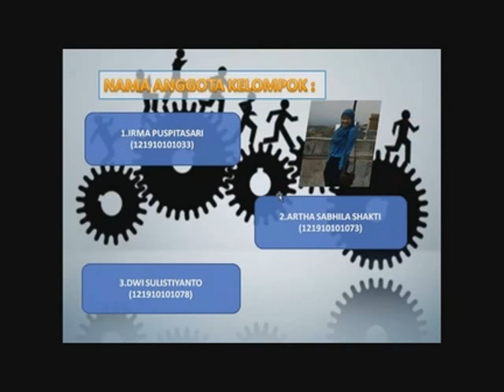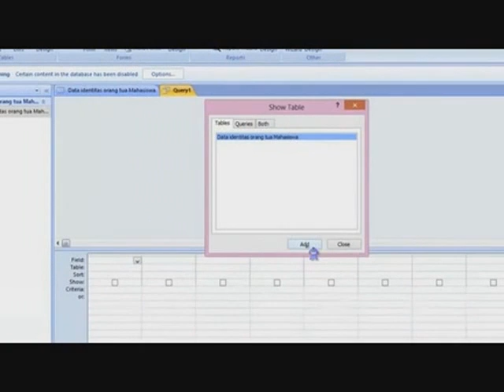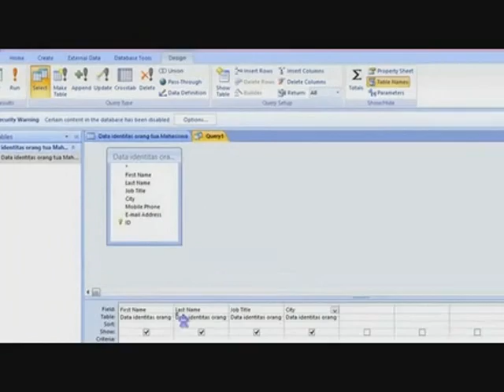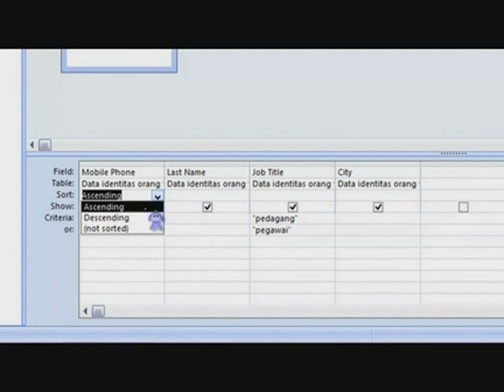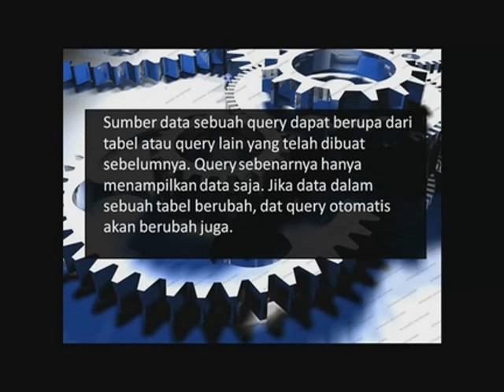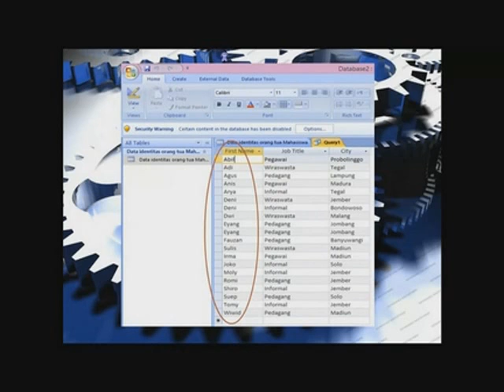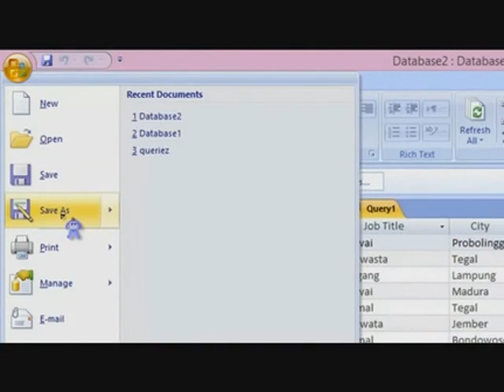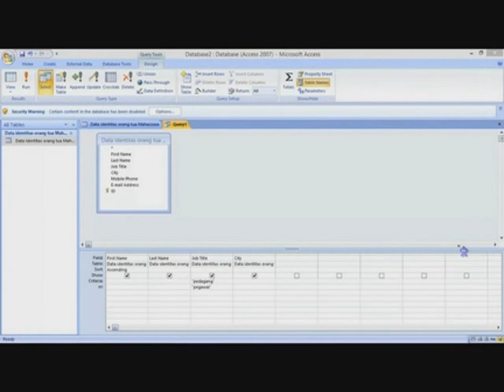Video Tutorial Mocrosoft Access 09 Kelompok C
Video ini adalah hasil presentasi mahasiswa teknik mesin Universitas Jember tentang penggunaan microsft access dalam matakuliah Komputer. Dosen pengampu : Aris Zainul Muttaqin